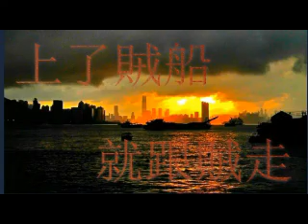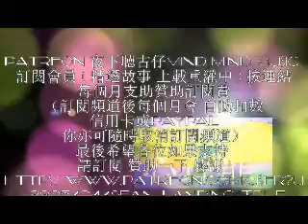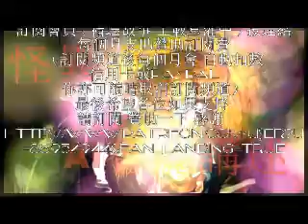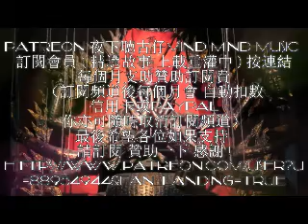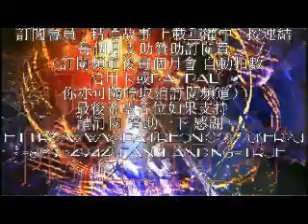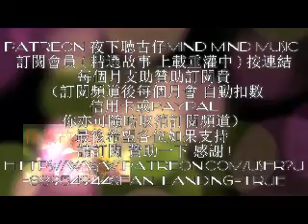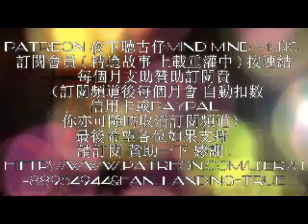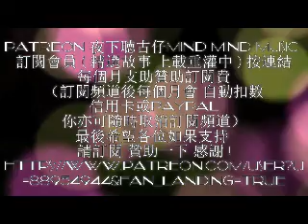上了賊船就跟賊走 第141集